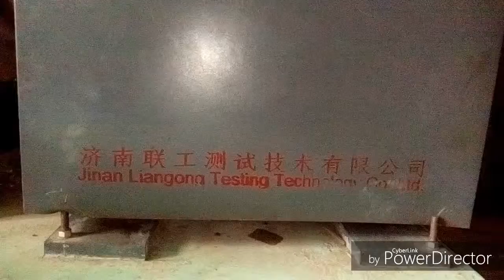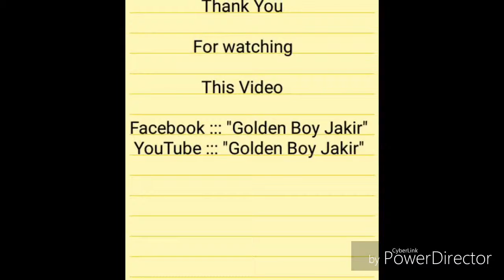Universal Testing Machine. part-01